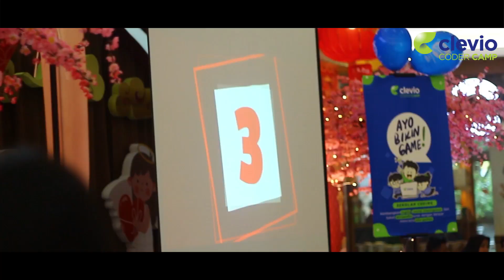Amazing Squad Race 2020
Yuk lihat keseruan Amazing Squad Race yang sudah berjalan tanggal 23 Februari 2020 😎

Lomba mencari pos-pos teka teki yang tersembunyi di Mal Ciputra Cibubur bersama teman-teman Clevio Coder Camp

Acara ini memperingati hari Gizi Nasional dengan tema Healthylife, Happylife